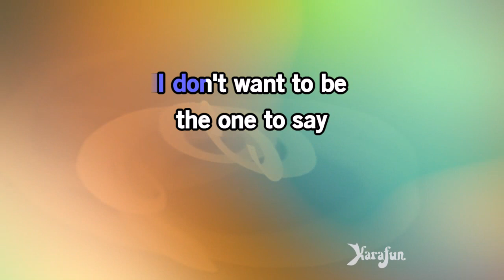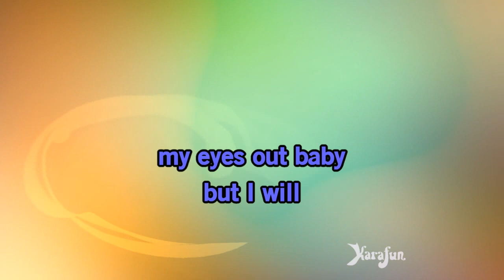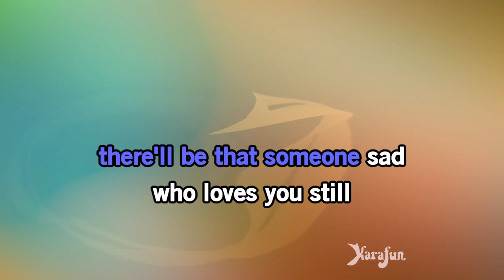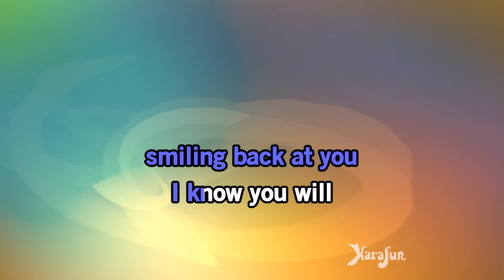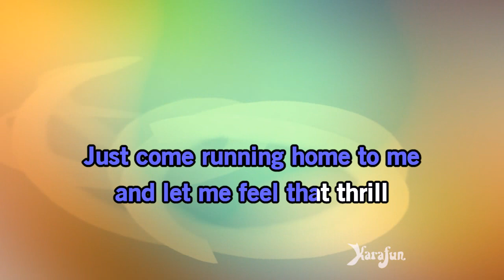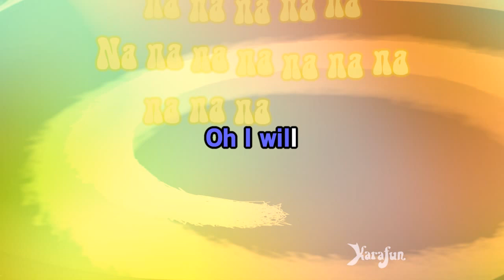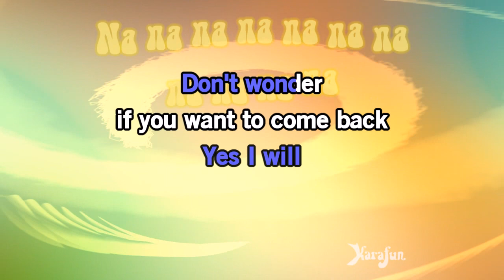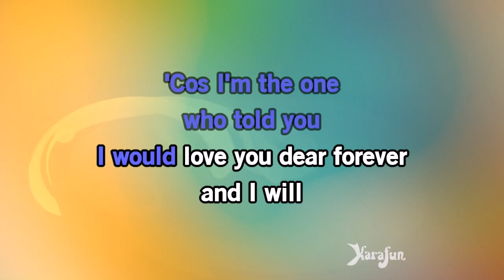I Will - Dean Martin | Karaoke Version | KaraFun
ℹ️ This version contains a low volume vocal guide to help you learn the song. The karaoke version without the vocal guide is available This recording is a cover of I Will as made famous by Dean Martin. This version is not the original version, and is not performed by Dean Martin. This instrumental/playback version contains a vocal guide, the lyrics and backing vocals.